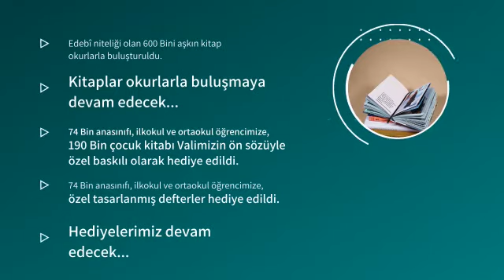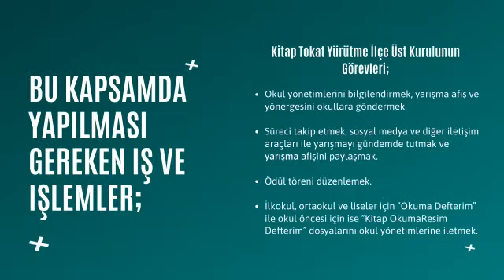KİTAP TOKAT ÖĞRENCİLERİN SANALDA Kİ BULUŞMA NOKTASI OLUYOR